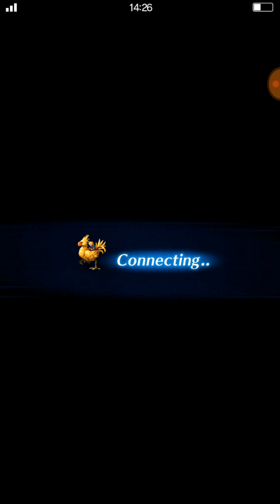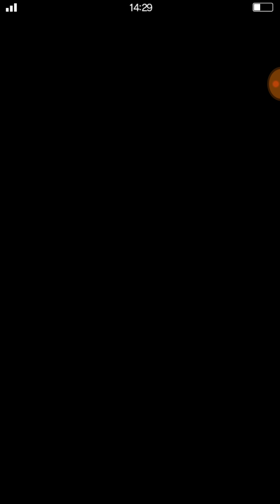FFBE GL: Sieghard, the Magnificent Bonus Stage, all missions, one turn kills